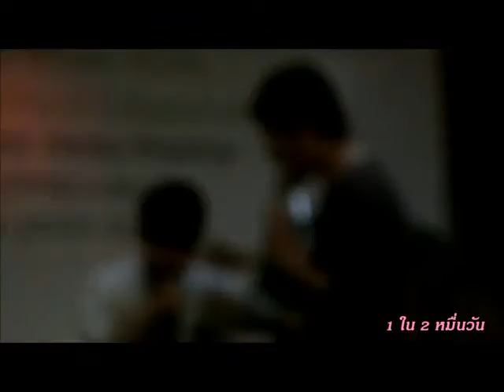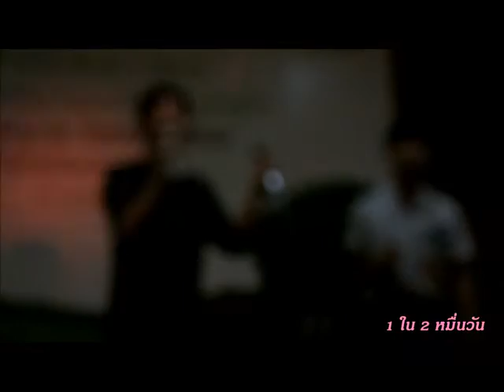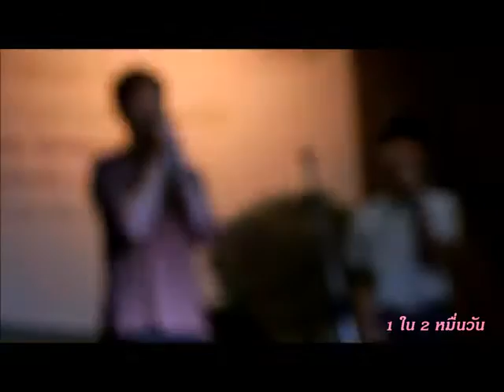11-8-56 แสตมป์-5ก่อน&พูดคุยกับดิว@ฟาร์มโชคชัย